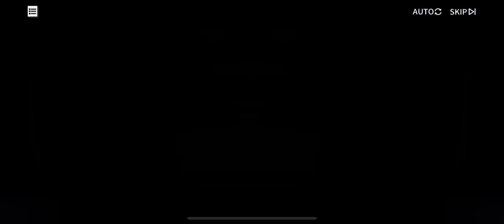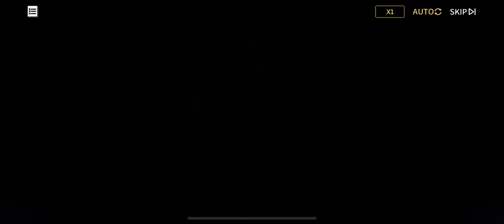Azur Lane Returns Light Chasing Sea of Stars 008